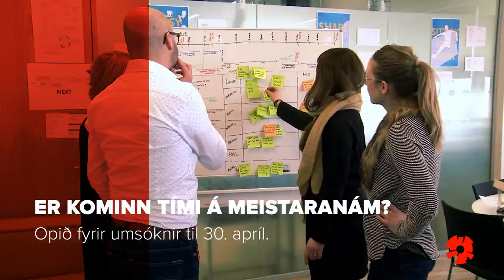Meistaranám. 11 sek II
Í meistaranámi tileinka nemendur sér enn meiri þekkingu og færni á því sviði sem þeir hafa áhuga á og öðlast dýrmæta sérhæfingu sem nýtist á vinnumarkaðinum. Háskólinn í Reykjavík býður nemendum sínum nútímalega kennsluhætti, góða aðstöðu, öflugar rannsóknir og sterk tengsl við atvinnulífið.